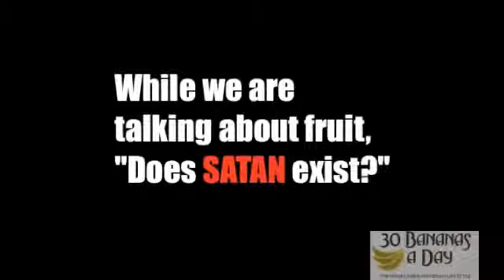Gabriel Cousen s CARBS = DIABETES! theory. Durianrider speaks. #268.mp4